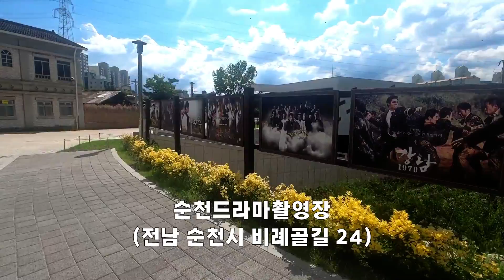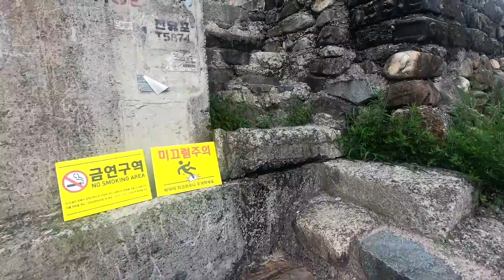[HpF] 순천드라마촬영장, 순천 전라남도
순천 시내에 있어요
봉천동 달동네는 정말 똑같아요
어릴적 친구집이 이곳에 있군요ㅋㅋ
교련복, 교복 빌려줘요
사진도 찍어줍니다
Real Life
Artificial Kernel
Arnold J. Kim
전남 순천시 비례골길 24
#21.7.17